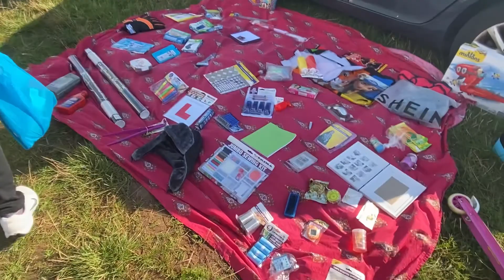Yum e ashore birmigham 2021